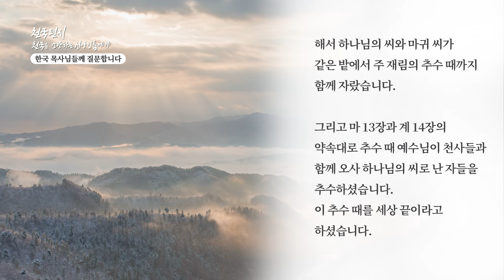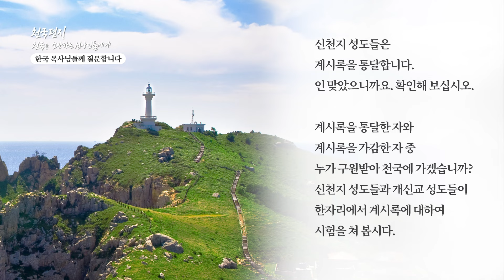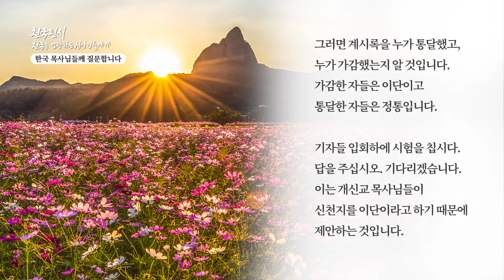[천국편지] 한국 목사님들께 질문합니다ㅣ신천지 예수교회